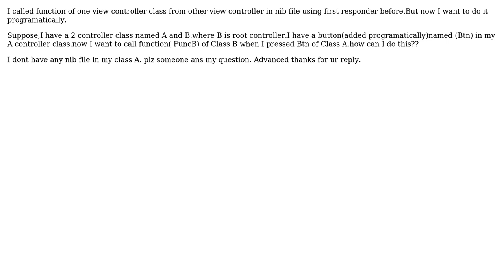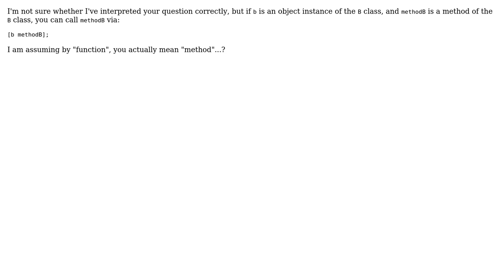How to call function of one class from another class programatically? (2 Solutions!!)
How to call function of one class from another class programatically?

With thanks & praise to God, and with thanks to the many people who have made this project possible! | Content (except music & images) licensed under CC BY-SA | Music | Images & others | With thanks to user Steve Harrison user russell user Henrik P. Hessel and the Stack Exchange Network Trademarks are property of their respective owners. You are responsible for your own actions.